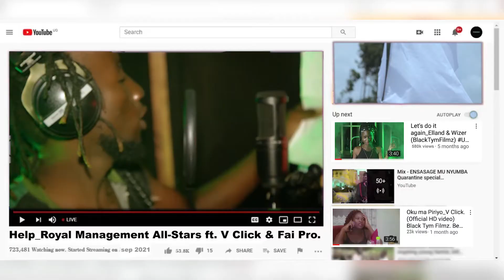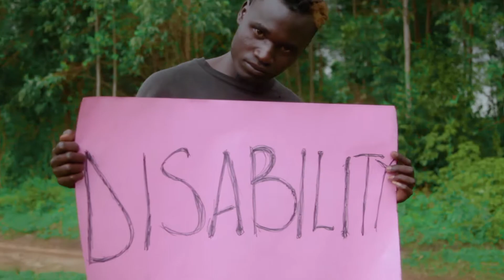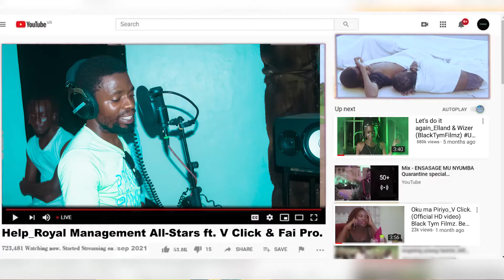Help Royal Management UG All Stars ft V click & Fai Pro. (Official Black Tym Filmz HD)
Help to Fight against